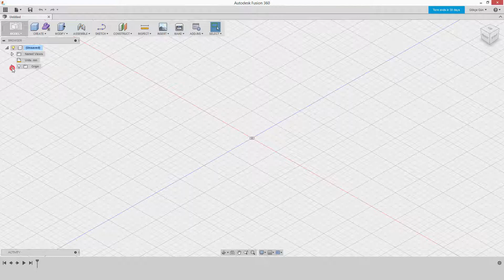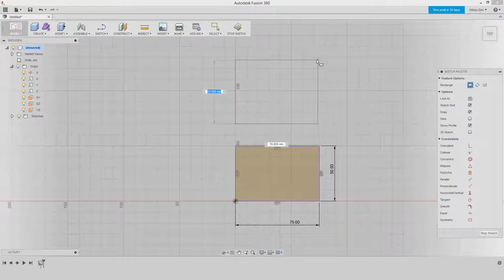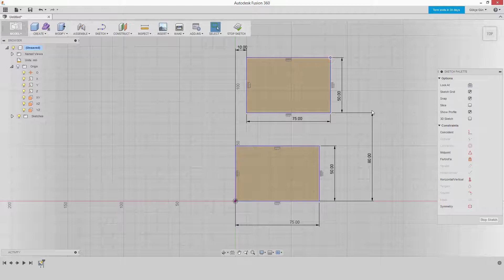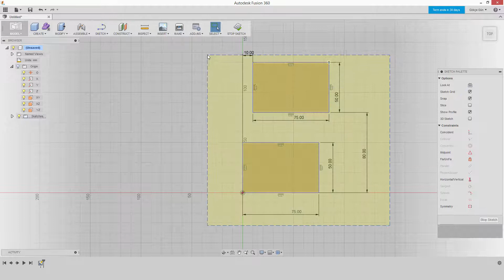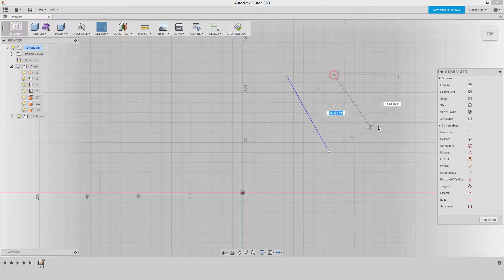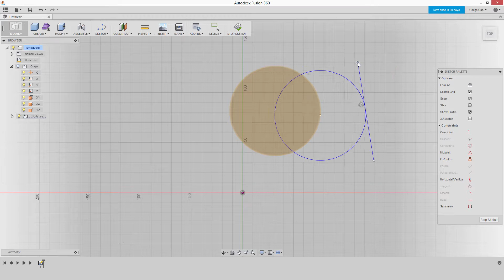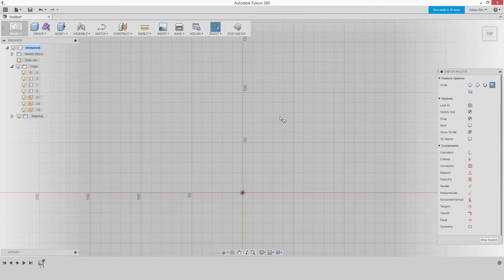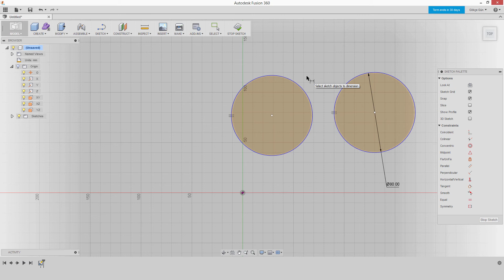Fusion 360 Eğitimi - 12 Geometrik ve Ölçüsel Sınırlandırmalar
Mekanik modelleme, kavramsal tasarım, 2B çizim, simülasyon, CAM, görselleştirme ve paylaşım araçlarını bulut tabanlı bir platformda bir araya getiren yeni Autodesk Fusion 360 uygulaması için Gökçe Gün tarafından hazırlanan 4.5 saatlik video eğitim seti.

Diğer Autodesk yazılımları gibi, Fusion 360 da tüm öğrenciler, eğitimciler ve okullar için tamamen ücretsizdir